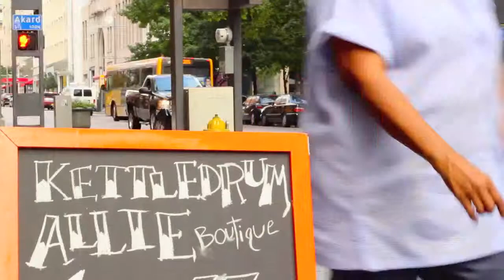KA timelapse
Kettledrum Allie Boutique..